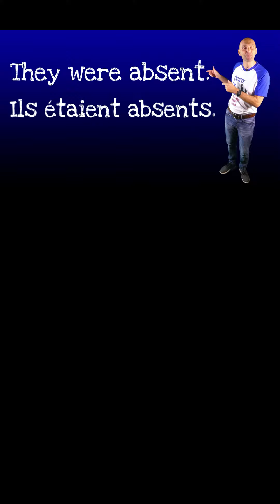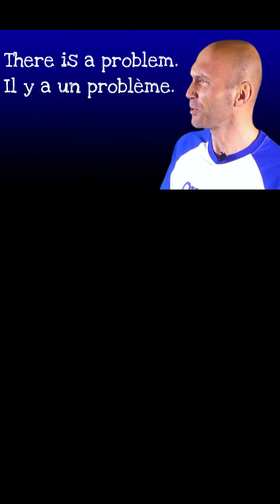BE ≠ AVOIR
Rappel très rapide sur les nombreuses traductions du verbe BE en anglais.